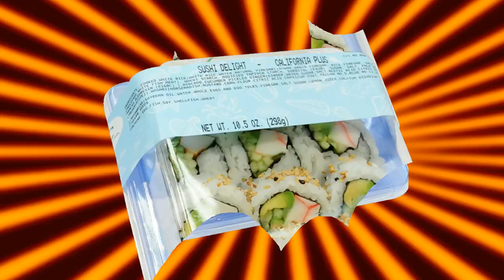YOU, ME GAS STATION SUSHI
Credit to polypawns